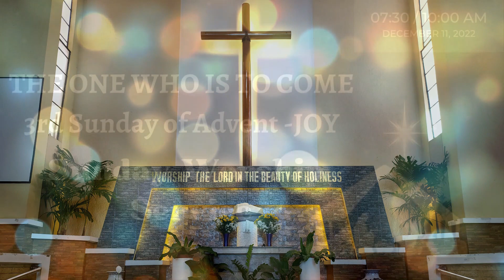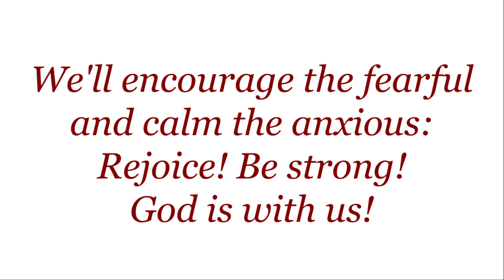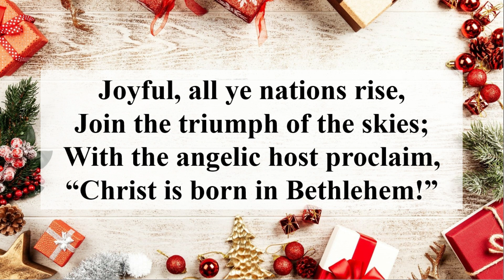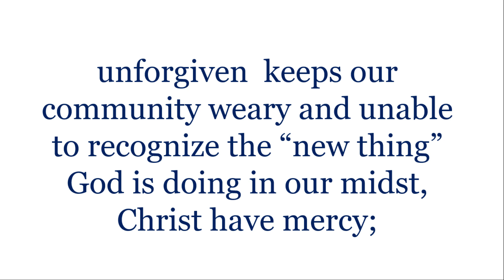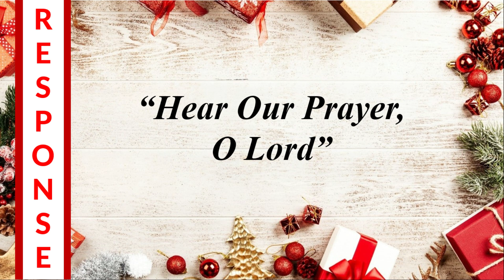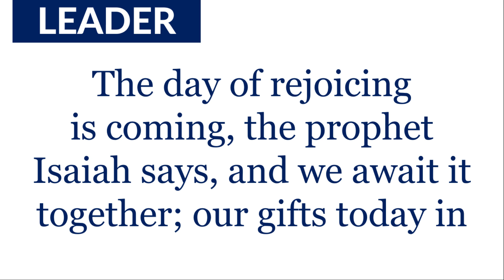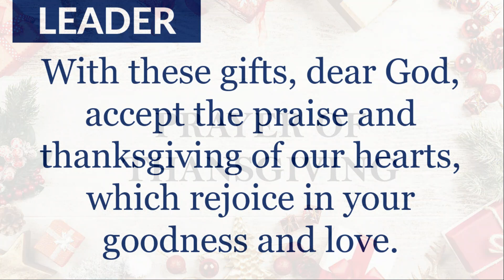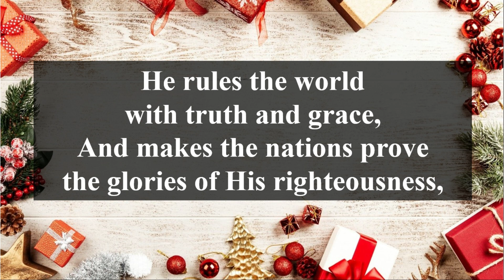"THE ONE WHO IS TO COME" 3RD SUNDAY OF ADVENT-JOY SUNDAY WORSHIP SERVICE l December 11, 2022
UCCP ILIGAN CITY invites you to our online Worship. Worship proper will start at 10 : 00 pm with 5 minutes countdown for our silent meditation.